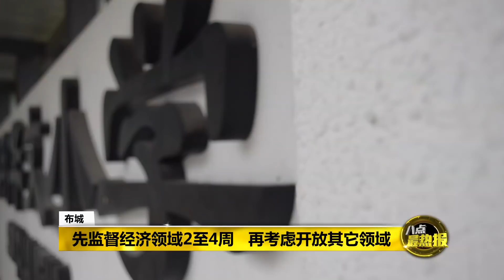八点最热报 29/04/2020 我国新增94新冠肺炎病例 惟72宗是境外输出病例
我国新冠肺炎确诊病例今天新增了94宗，让全国累计病例现在累计到了5945宗。不过，卫生总监诺希山今天也宣布没有死亡病例，让我国死亡病例维持在100宗。不过，在经济领域获得全面开放后，其他领域是否也准备开放呢？

Category